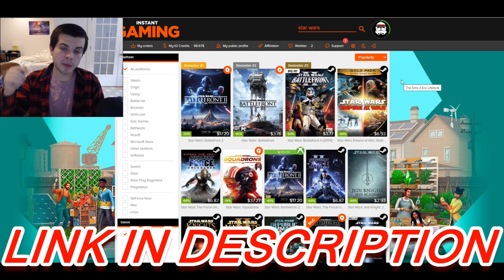Jedi Temple Under Siege by 4 Million SITH WARRIORS! - Ultimate Epic Battle Simulator 2 UEBS 2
The Jedi Temple is under siege by 4 million sith warriors who are surrounding the jedi knights in a massive siege battle! This was made using the UEBS 2 Ultimate Epic battle Simulator 2 or uebs2